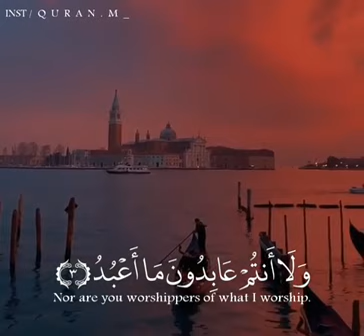قرآن كريم بصوت القارئ ماهر المعيقلي 💌🔊 حالات واتس اب دينية مقاطع انستقرام دينية مقاطع دينية قصيرة